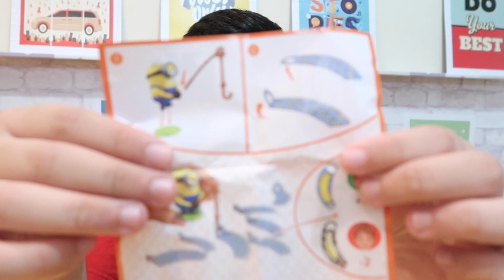ABRINDO OVO DE PÁSCOA DO KINDER OVO MINIONS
Abrindo ovos de páscoa 2017 do kinder ovo dos minions! confira a surpresa que veio!